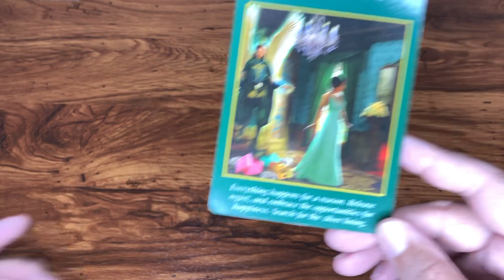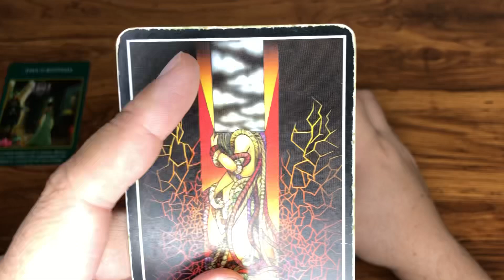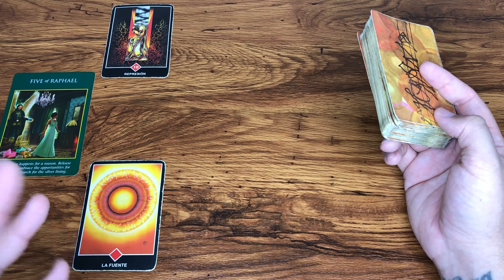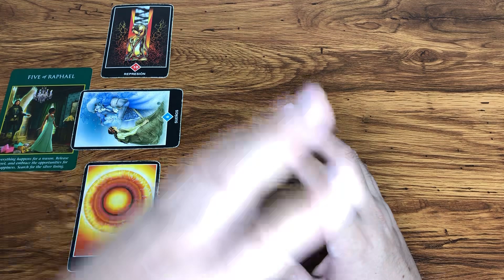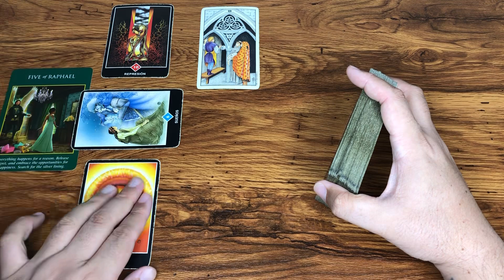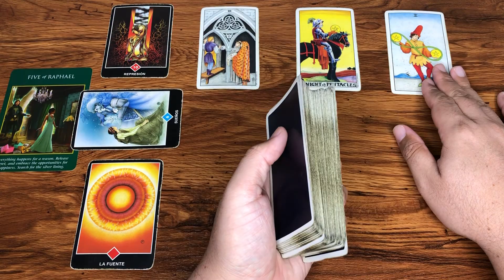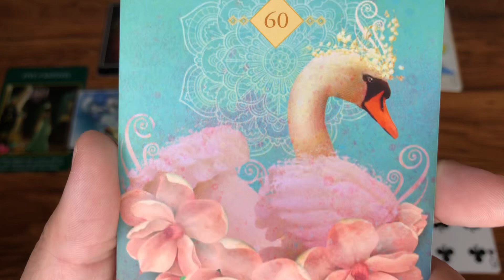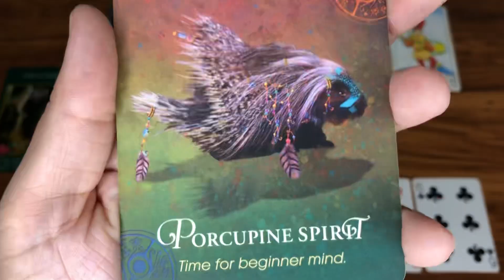TAURO HORÓSCOPO SEMANAL DEL 24 AL 30 DE ABRIL 2023 | J.Tarot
Te Decreto Luz y Progreso
Love,
J.

Reglas del Chat y Comentarios:
1- Mensajes de Spam y Publicidad serán Bloqueados y Reportados
2- Ser respetuosos en los comentarios
3- Reporta la cuenta que te recomiende contactarlo por WhatsApp